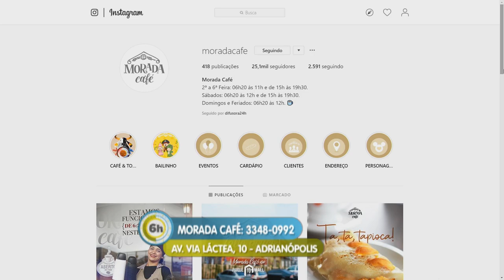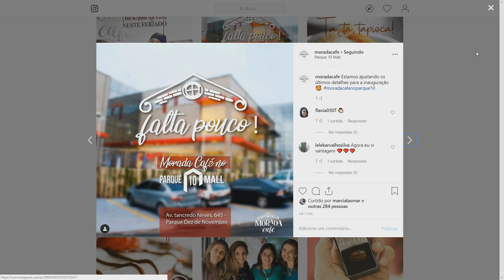6 Horas Notícias – 21 06 2019 04º Bloco